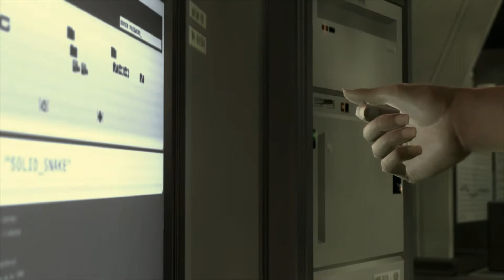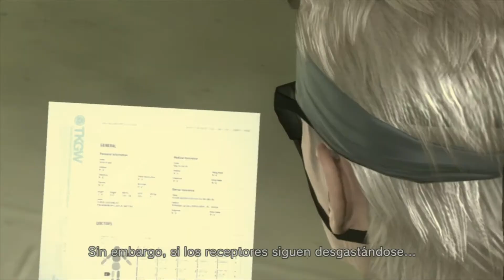Metal Gear Solid 4 parte 9